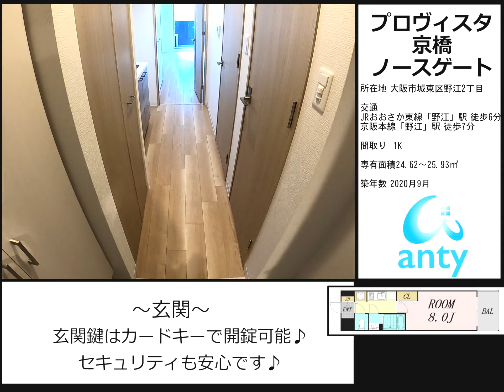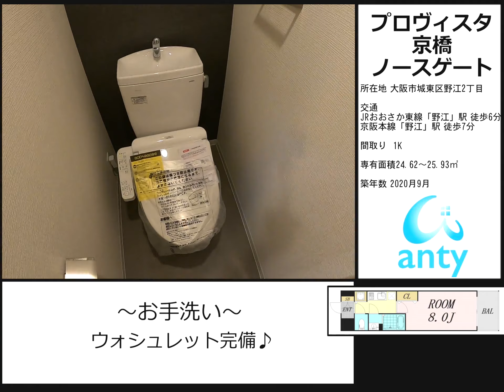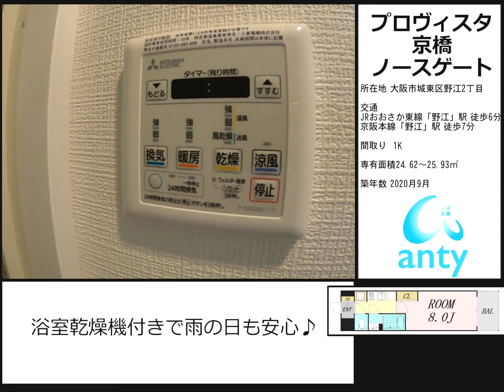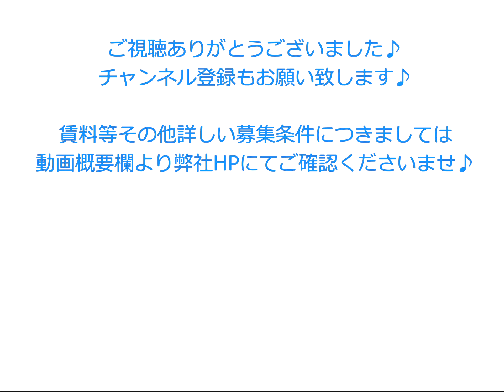新築♪野江駅近洋室8帖♪ペット飼育可・ネットも無料♪ 1K 24.62～25.93㎡【プロヴィスタ京橋ノースゲート】大阪市城東区野江2丁目 新築マンション 動画内覧 ルームツアー 仲介手数料無料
物件名：プロヴィスタ京橋ノースゲート

所在地：大阪市城東区野江2丁目

間取り：1K 24.62～25.93㎡